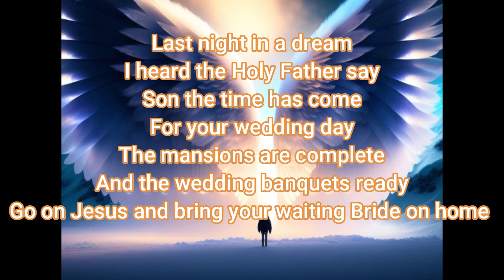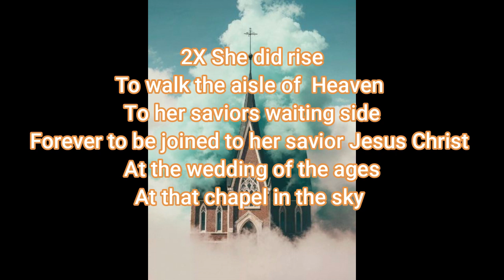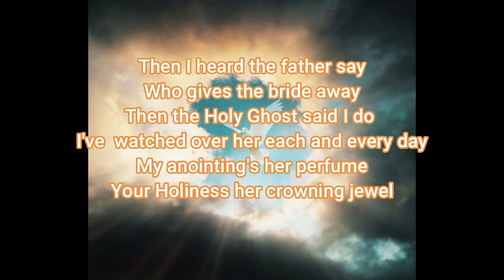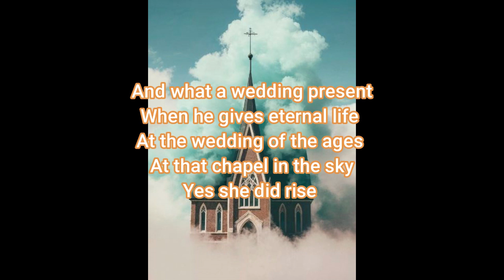She Did Rise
Kevin Cobb: She Did Rise
 Written & Produced: Kevin Cobb

Want To Find More of Me

BGSSA (Branson Gospel Singer Songwriter Association) | Facebook

Roku TV Channel: ALG Channel Saturdays 5:00 pm-7:30 pm CST

May God Bless You & Keep You Forever – Amen
I hope this song blesses your heart and your spirit